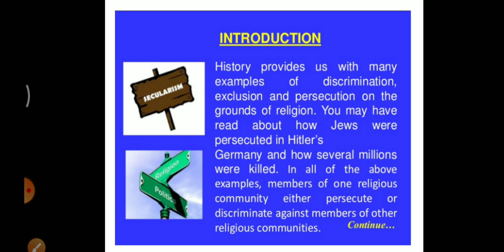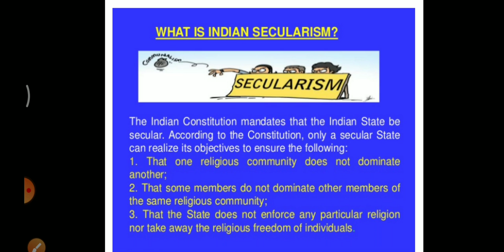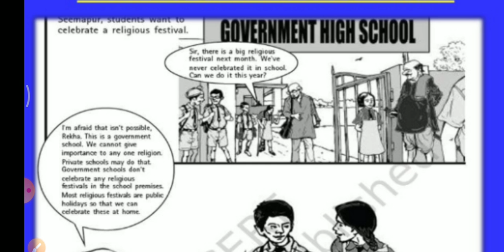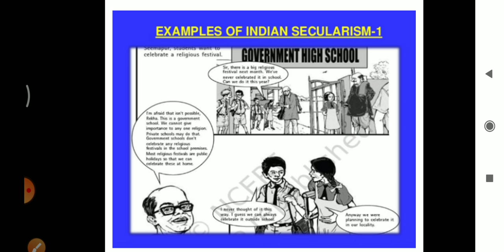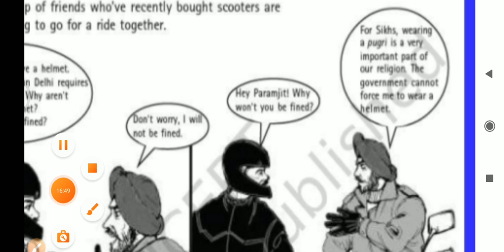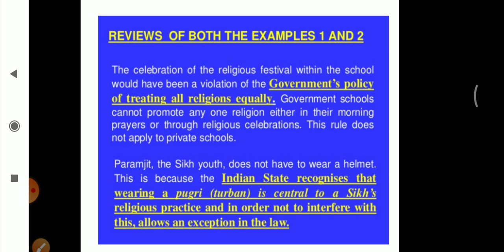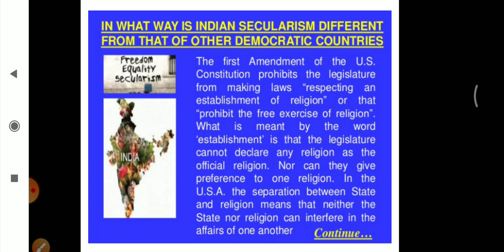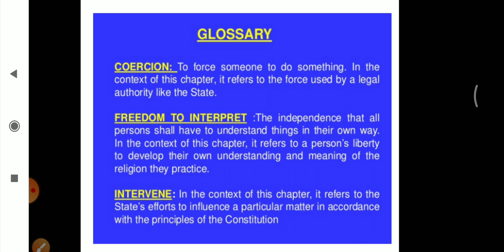Class-8 Civics Chapter-2,Part-3, Understanding Secularism